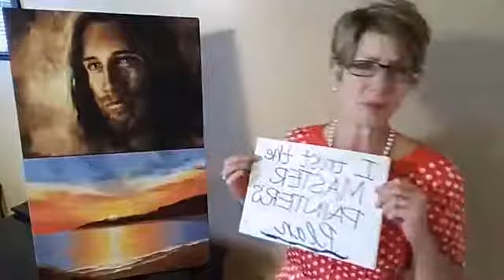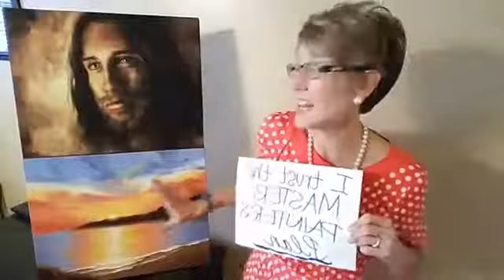Five amazing lessons I learned from this painting experience at our retreat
— with Kendra Burton Art.

To be notified the next time Becky does a retreat, please follow the link to sign to be added to her email list. Please note that you will be receiving all emails sent out, not just emails about retreats. (We don't spam you, promise!)